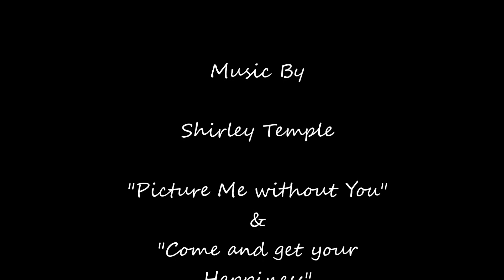Mama & Ellie Bellie at the Playground (Revised)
Today was the first time I took Ellie to the playground that her daycare provider Amy takes her, we just hung out and had fun definitely going back again soon :)